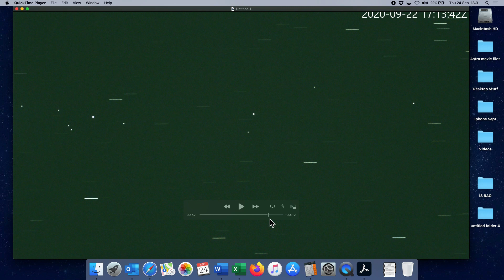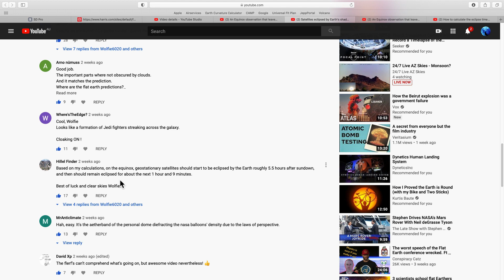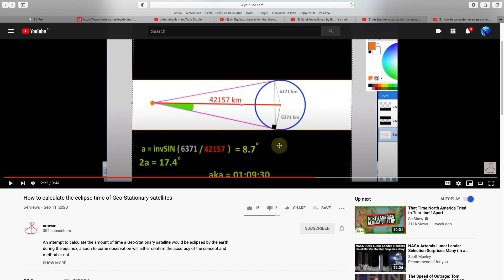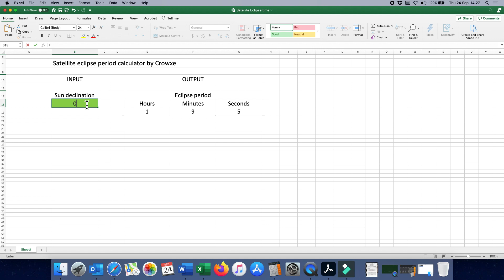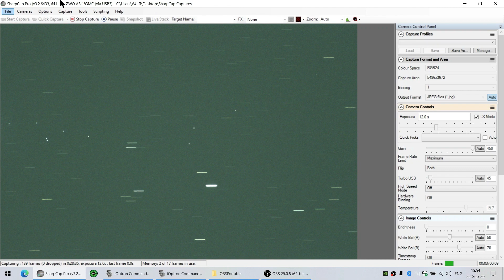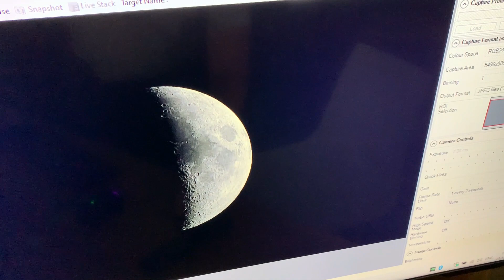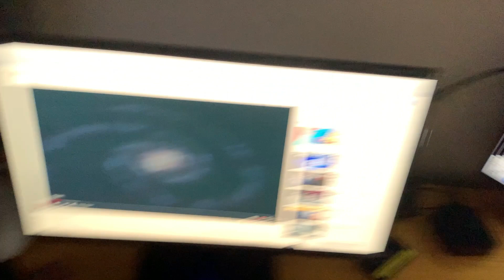Equinox Satellite Eclipse - Prediction meets reality. Checkmate, game over for Flat Earth.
Crowxe's video how to predict the eclipse duration.

Real time recording from the Astronomy Laptop.